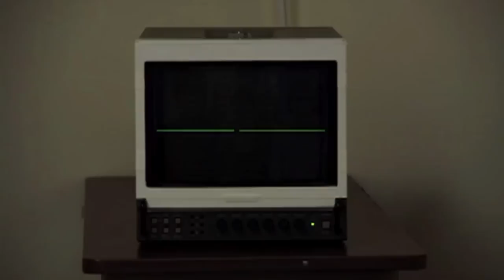Como el pastel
Esta historia es acerca de la pérdida, la vida y las relaciones, de cómo una joven universitaria afronta el comportamiento de sus familiares en un tiempo de pérdida. Mientras se tratan estos importantes asuntos desde un ángulo humorístico y ligero, este cortometraje termina tratando el tema del aborto.